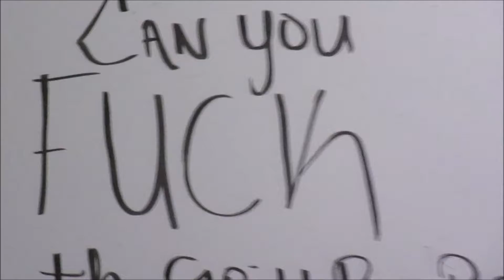November 2018: im a washing machine